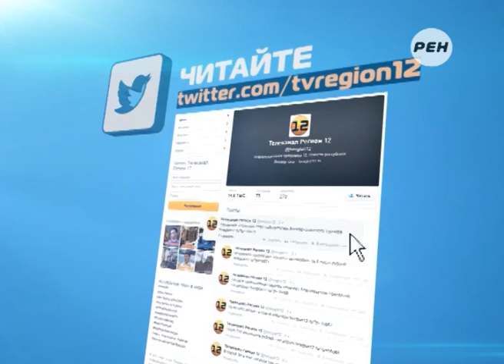Марий Эл ТВ: Рубрика «Сем алан»